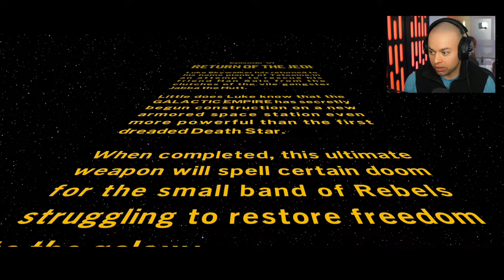🔴LIVE LEGO Star Wars The Skywalker Saga Ep VI ROTJ - Part 5